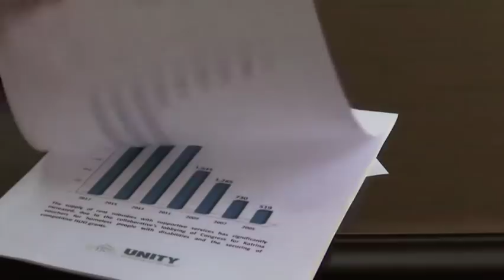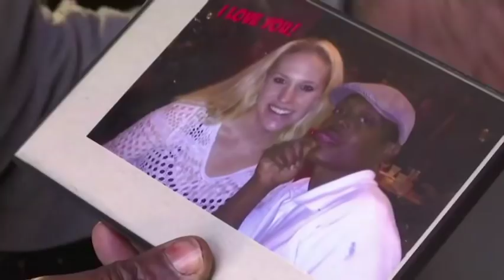Newly homeless population rises in New Orleans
Activists say the homeless population in New Orleans may be on the rise with an increased number of families with children living in shelters and on the streets. (April 26)